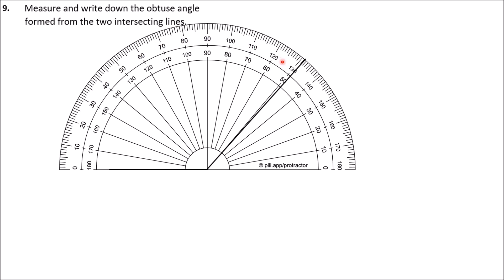Grade 7 maths : Test paper 6